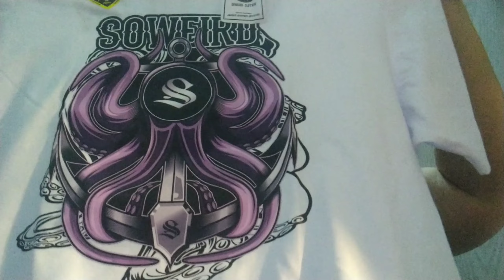SOWEIRD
soweird japersniper clothing.
Thank you so much pare @irongbuangyyz and @Kradshadow88436  labyuuuu ♥️♥️♥️

2.  "its fair use" No copyright is claimed and to the extent  that material may appear to be infringed , I assert that such alleged infringement is permissible under U.S. and Philippine copyright law. If you believe material have been used in an unauthorized manner, please contact the poster.
3. This Video is not associated with any company or products mentioned on the video.
4. No intention to infringe photos or audio used in this video.

LIONS

ABRAHAM JR CONDAT